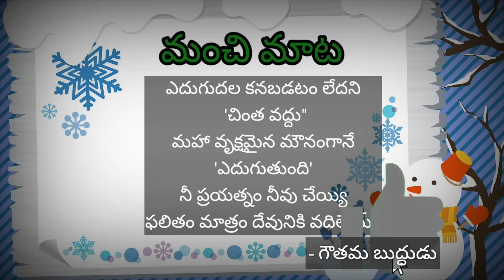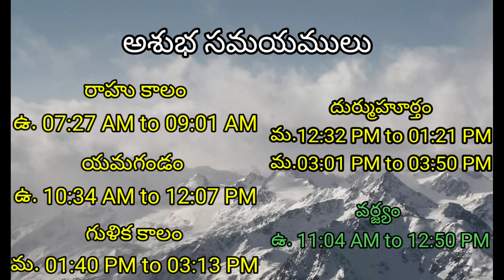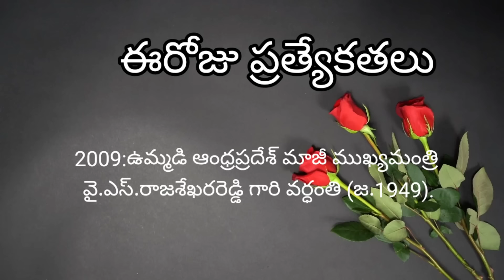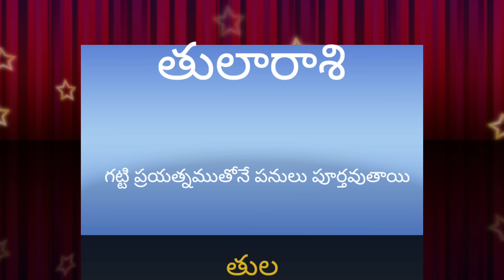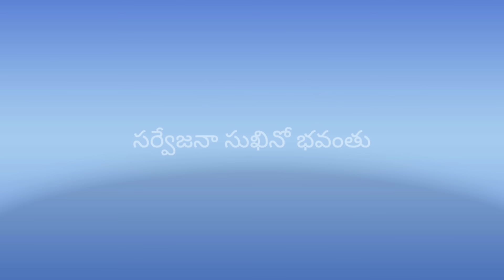Today Tithi|Today panchangam|Telugu panchangam|telugu calendar today|Daily panchangam|02 Sep 2024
ugadi panchangamtelugu varalaxmi vratam

00:00:00 - Telugu panchangam
00:00:10 - Eroju panchangam
00:00:14 - manchi mata
00:00:20 - పంచాంగం
00:01:16 - Today calendar telugu
00:01:29 - Today tithi
00:01:35 - Today nakshatra telugu
00:01:43 - Today yogam telugu I'm
00:01:50 - Today Karanam in panchangam
00:02:03 - Today sunrise time & sunset time today
00:02:11 - Moon rise & moonset time today
00:02:22 - Today rahu kaalam
00:02:30 - Today yamagandam kalam
00:02:39 - Gulika kalam
00:02:45 - Today durmuhurtham
00:02:55 - Today Varjyam
00:03:02 - Today good time in telugu,
00:03:05 - Today amrutha gadiyalu
00:03:15 - Today brahma muhurtham timings
00:03:25 - Eroju manchidena
00:04:18 - Tara balam & Chandrabalam
00:05:20 - Eroju prathyekathalu Diwali
00:06:00 - Telugu rasi phalalu
00:06:05 - Mesha rasi today in telugu
00:06:10 - Vrushaba rasi today
00:06:15 - Mithuna rasi today
00:06:20 - Karkataka rasi today
00:06:25 - Simha rasi today
00:06:30 - Kanya rashi today
00:06:35 - Tula rashi today
00:06:41 - Vruschika rasi today
00:06:45 - Dhanu rashi today
00:06:53 - Makara rasi today
00:06:58 - Kumbha rasi today
00:07:03 - Meena rasi today
00:07:20 - Today panchangam in Telugu